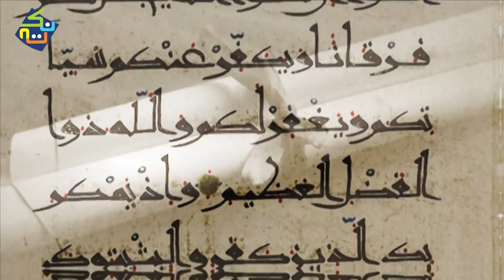Who was Sadettin Kopek? True Story of Sadettin Kopek in Urdu | Nuktaa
Sa’d al-Din Köpek was a court administrator under two 13th century Seljuq Sultans of Rum. He served as Master of the Hunt and Minister of Works under Kayqubad I and, after in the latter capacity, supervised the construction of Kubadabad Palace on the shore of Lake Beyşehir.